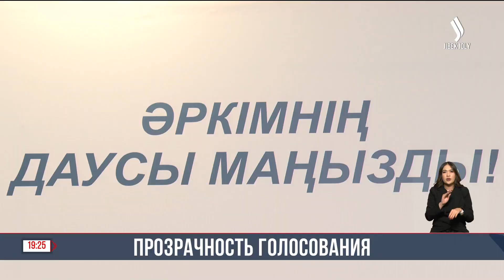ЦИК зарегистрировал международных наблюдателей на референдум